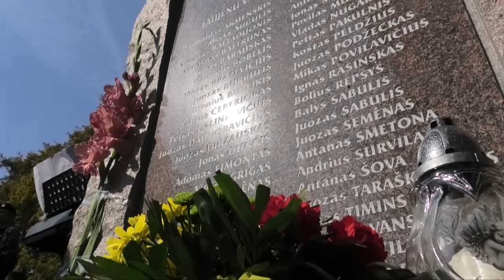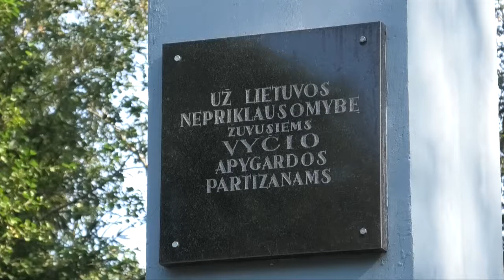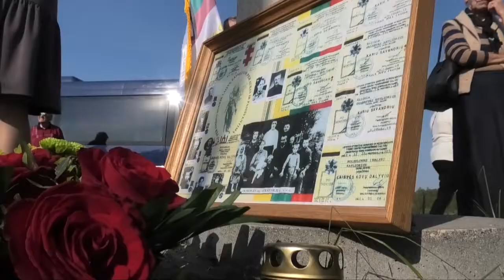VYČIO APYGARDOS PARTIZANŲ KOVOS TAKAIS